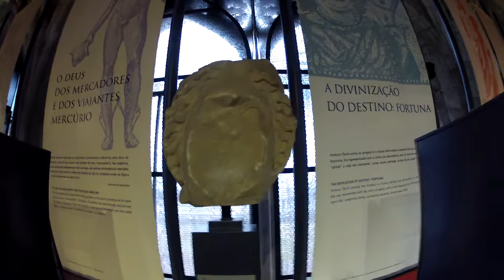RAUL PERIC PORTUGAL LISBOA BELÉM MUSEO